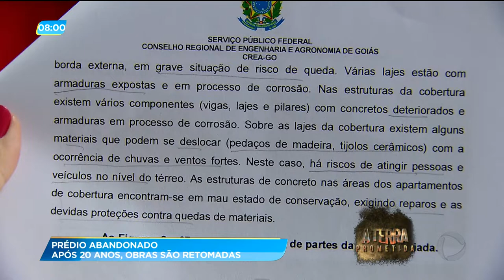GA - Após 20 anos, obras são retomadas - 22-08-2018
A construção de um prédio com três torres, aqui no Setor Bueno, tem sido motivo de preocupação pra vizinhos do local. É que as obras ficaram abandonadas há 20 anos. Os responsáveis garantem que o tempo não causou danos a estrutura, mas a delegacia do meio ambiente vê com cautela, a retomada das obras.